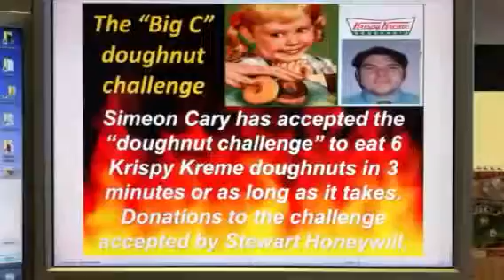Krispy Kreme Challenge Simeon